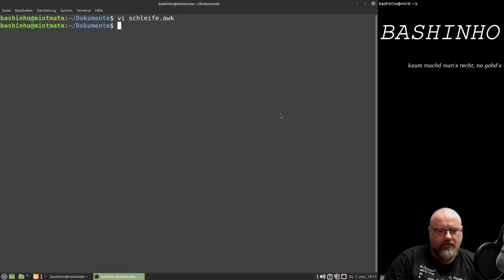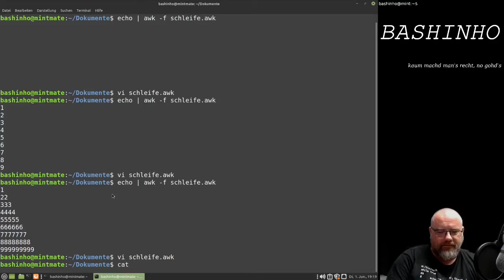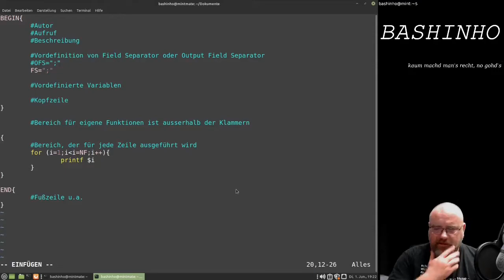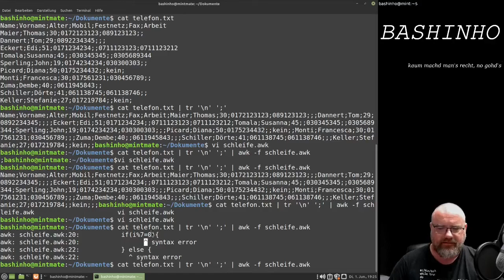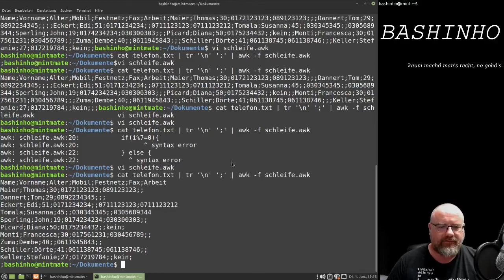#10 Von Schleifen, Bedingungen und der Macht des Modulo - AWK, der Alleskönner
Nach etwas Spaß mit einer Schleifenverschachtelung wenden wir uns einem kuriosem Dateiformat zu, welches wir dank Modulo schnell in den Griff bekommen.